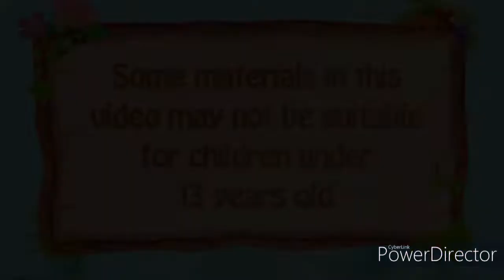Story About Mermaids|Twin Mermaids|Stories for Teenagers|Fairy Tales English|Fun activities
♥ About this channel:
Fun Activities Fairy Tales - English CHANNEL engages teenager aged from 13 to 18-years-old.

USA
Most popular movies right now ➤
Most wanted movies of all time ➤
Most popular Toys
Most famous toys and games
Sports items

India
Most wanted movies of all times
Most popular prime video tv shows
Most popular toys
Most famous Games